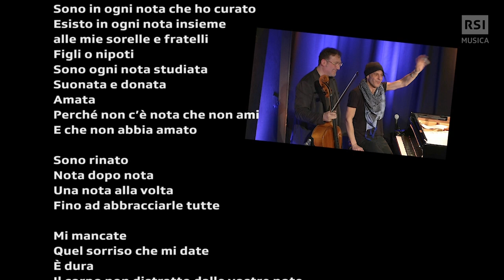Omaggio a Ezio Bosso - Io nella musica ci credo! | RSI Musica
In occasione del terzo anniversario della scomparsa del M° Ezio Bosso, avvenuta a Bologna  il 14 maggio del 2020, riproponiamo il nostro omaggio “Io nella musica ci credo”.

6 respiri.
Il primo identifica la nascita, il terzo ad esempio è il singhiozzo che scandisce il pianto, e ci rammenta che nel dolore possiamo continuare a vivere. Poi il quinto è il “sussurrare” degli innamorati e il sesto è l’ultimo, quello che Ezio Bosso ha esalato il 14 maggio 2020. Ed è  il soffio che contiene e riassume la nostra esistenza e la consegna all’eternità. “Espirare” è l’atto finale con cui restituiamo al mondo l’aria che gli abbiamo rubato. Come se il cosmo respirasse l’aria dei nostri polmoni. Espirare come pegno estremo di gratitudine che consegniamo al mondo”.
6 respiri, “Six breaths” è il lavoro discografico pubblicato dal M° Bosso nel 2011, che sto ascoltando incessantemente in questi giorni. Per ricordarlo, qualora ce ne fosse bisogno. Certo mi aiuta a rivivere scampoli di conversazioni, sguardi e sorrisi che Ezio ha condiviso tanto privatamente quanto sul palco dello Studio 2 della RSI. Con tutti noi, per tutti noi. E in quei respiri a volte affannosi, commoventi, altre volte eccitanti e appassionanti abbiamo respirato la vita; nella sua potenza, nel suo poetico furore creativo, umano e artistico. E delle verità che Ezio, senza mai arrogarsi il diritto di salire sullo scranno ha sempre spartito con noi. In punta di pedi.
Il 14 maggio 2020 Ezio concludeva la sua parabola terrena; direttore d’orchestra, compositore e pianista che abbiamo avuto la fortuna di ospitare in due occasioni (2017 e 2018) nell’ambito della stagione degli Showcase della RSI. E furono due serate a dir poco memorabili che hanno commosso, stregato e divertito tanto il pubblico presente quanto coloro che lo apprezzarono attraverso la radio o i video streaming. E le attestazioni di affetto e stima furono a dir poco oceaniche. E non poteva esser altrimenti a fronte della bellezza, della luce e della forza comunicativa che aveva il pregio di far vibrare le nostre anime con la musica e con le parole.
Un doveroso e deferente omaggio era dunque sentito e dovuto. Per farlo abbiamo catturato alcuni passaggi, anche intensi, di questi incontri realizzando un filo narrativo che lo possa raccontare o meglio, che possa riportare come e quanto la Musica era ancorata al suo DNA e alla sua anima. “Io nella musica ci credo” è semplicemente questo. Un documento arricchito anche dalle testimonianze di chi lo ha frequentato e vissuto e che si avvale di alcune fotografie private gentilmente concesse dalla Famiglia Bosso. Un modo per catturare e trattenere una volta ancora quel “sesto respiro” che contribuirà, e ne sono certo a far fiorire il mondo.
A raccontarci chi era Ezio nei diversi aspetti della sua vita suo nipote e oggi curatore dell’eredità artistica Tommaso Bosso, la sua ufficio stampa ma soprattutto amica Alessia Capelletti, il suo compagno fedele di mille e mille concerti Relja Lukic e una sua giovane orchestrale Alice Notarangelo.